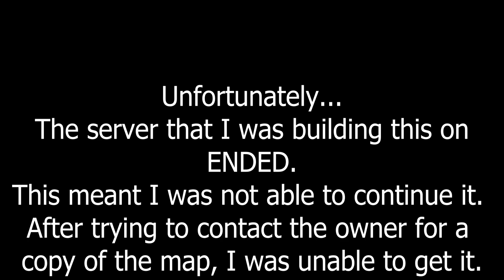The build I was NEVER able to finish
X: @LegendPC04